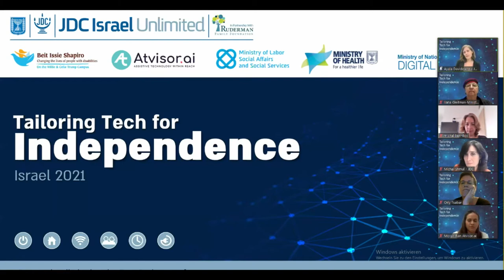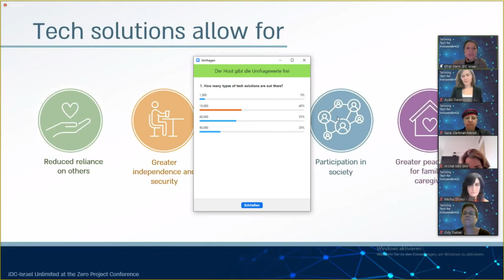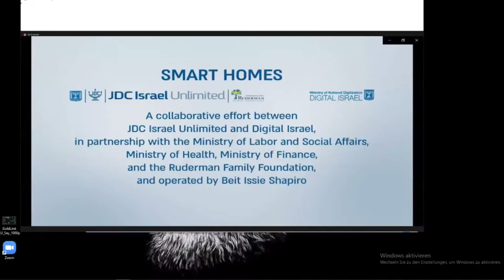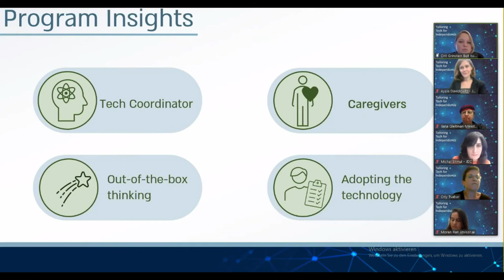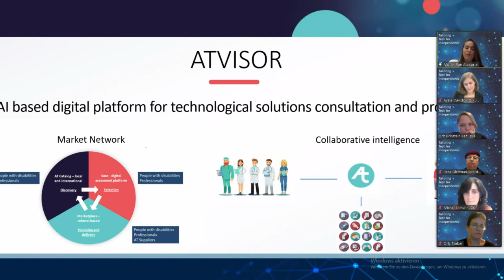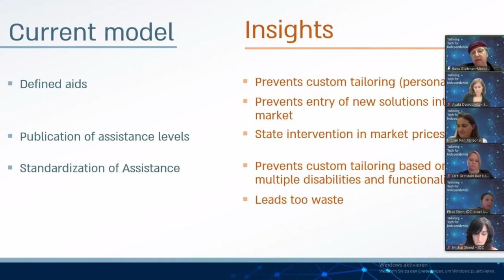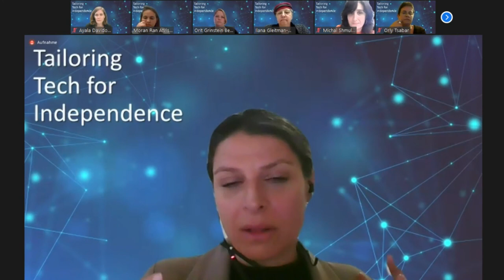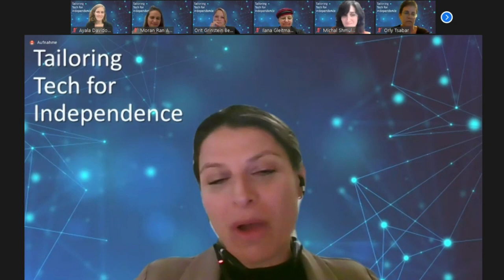JDC: Tailoring Tech for Independence – The Smart Homes Initiative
JDC-Israel - Unlimited Smart Homes program was created to help Israelis with disabilities find, procure, and integrate assistive technology into their daily life. It is a unique, multi-sectoral endeavor that brings in the Israeli tech scene to help people with disabilities gain independence, and uses the public sector to develop a large-scale national solution for people with disabilities.

Speaker:
Efrat Stern, JDC-Israel Unlimited (Director), Israel
Ilana Gleitman, Ministry of Labor, Social Affairs, and Social Services, State of Israel, Israel
Orit Grinstein, Beit Issie Shapiro, Israel
Moran Ran, Atvisor, Israel